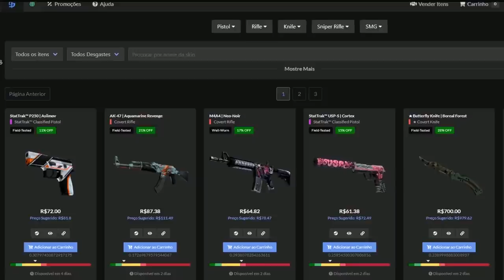TEMPO DO CS BUGADO | FELPS FARPANDO O COLDZERA & VSM ACABANDO COM O LATTO NO X1!! (Cs:Go)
✦Streamers: Punifps, Gaules, Felps, Muchapt, Bet1n, Viadinh0, Juvirdo, Kauan, Kennys, Saullo, S1mple.